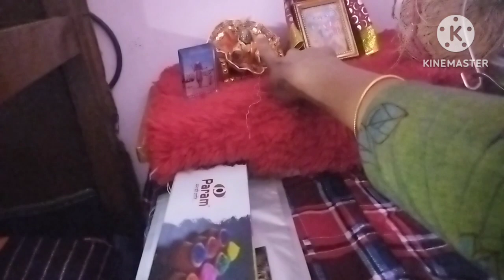નાનકડા મંદિર ને આવી રીતે ગોઠવો|अपने छोटे से मंदिर को ऐसे करो organized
your query:
apne mandir ko kaise sajaye
asan tarike se mandir sajaye
my mandir decoration
home mandir decoration
pooja ghar decoration